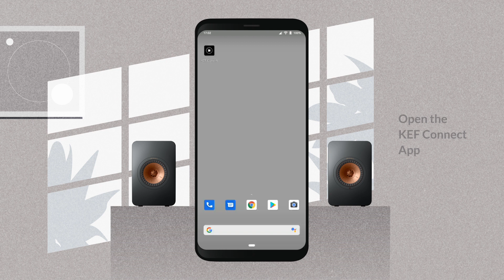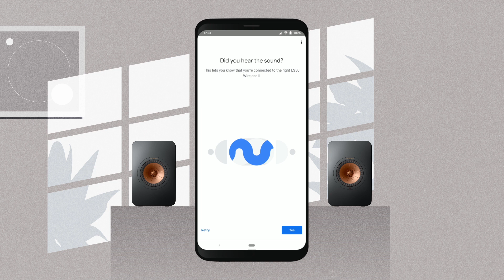KEF LS50 Wireless II - Simple Android Set-Up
Learn how to easily set up the new KEF LS50 Wireless II with your Android device.

With the original LS50 Wireless, KEF set the bar high for high-performance wireless speakers. Now, after three years of intensive research, the LS50 Wireless II raises that benchmark even further with state-of-the-art Metamaterial Absorption Technology to deliver pristine sound, intuitive usability and high-performance wireless capability.

Listen and believe.